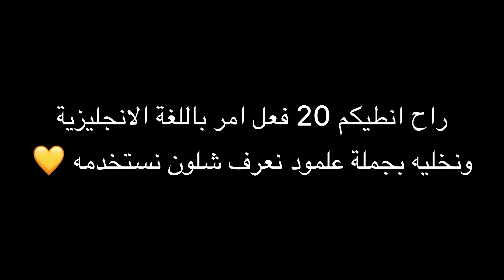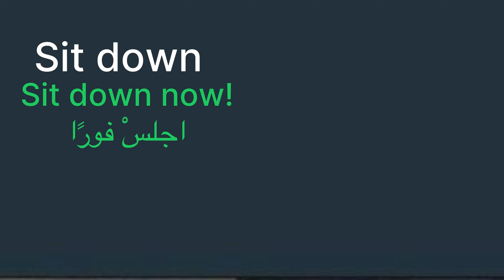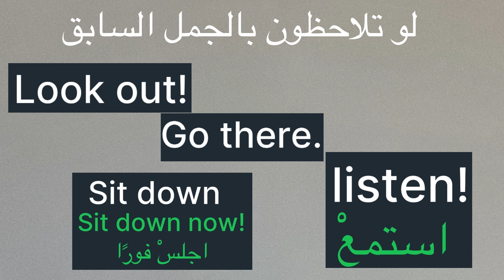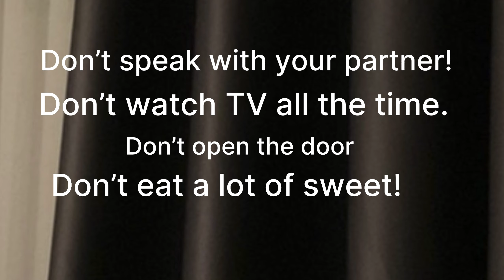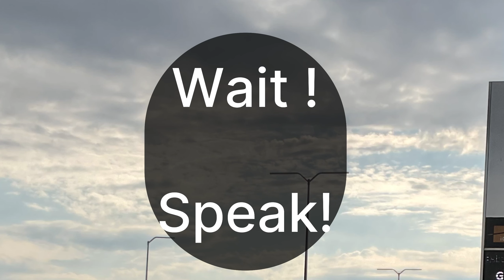اكو فعل امر باللغة الانجليزية 🤔 | الجملة الامرية imperative sentence جملة الفاعل المحذوف | مهم